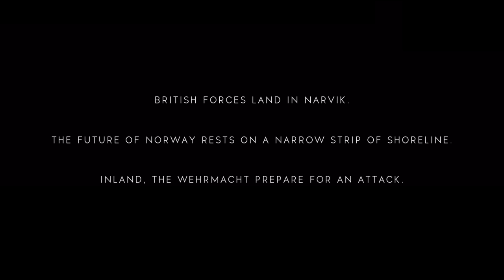The Beauty of Narvik - Battlefield 5 Cinematic Walkthrough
This is my first ever Battlefield Cinematic! Really struggled making it as BFV crashed about one minute into recording, along with the fact that I didn't get myself enough footage, but I think it turned out well. Enjoy!